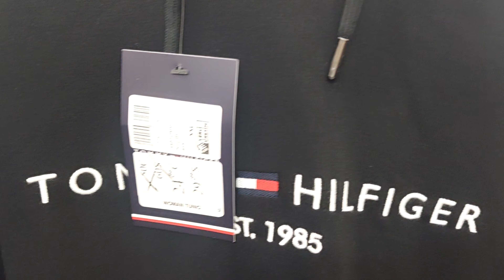SIDE Türkei. EVRENSEKI SHOPPING 2023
SIDE Türkei. EVRENSEKI SHOPPING 2023 side evrenseki türkei antalya​ ​urlaub